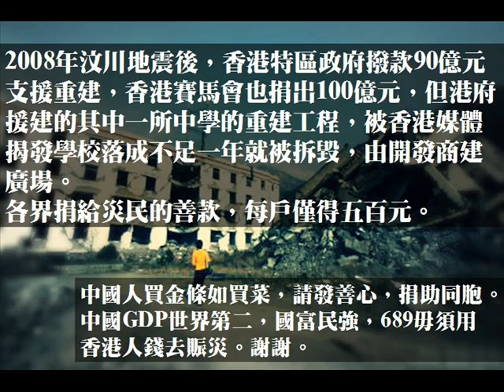政府慷市民之慨，市民：政府做個民意調查先啦！